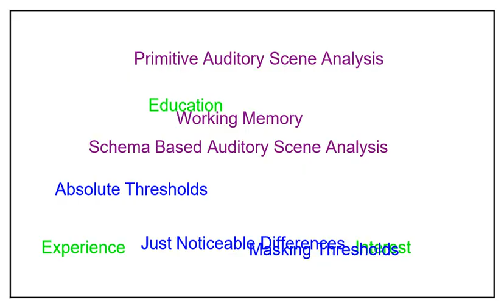Too low: You may not recognize a melody if the register is too low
In this example, a music piece is played in such a low register that the pitch of the lowest notes is not recognizable. Instead, the melody accompany sounds dull and muddy, with varying in loudness and roughness. This is a matter of physiology; the critical bandwidth in the cochlea: We can determine the pitch of single very low frequencies. But when multiple low frequencies are presented simultaneously, they fall into one critical band. The more frequencies, the higher the degree of roughness and the lower the pitch strength.

What we perceive as music is limited by physiological boundaries (blue), psychological boundaries (purple), and personal experience (green).